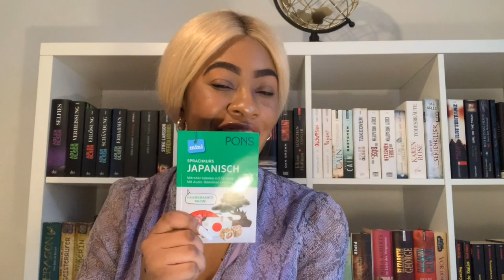GET TO KNOW ME | MISSLEBE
Hey guys! 🤗
I am so excited to share with you my first YouTube-Video!
A couple of weeks ago I asked you guys to 'Ask Me Anything' on Instagram and now I am here answering your questions.
I hope you guys enjoy getting to know me a little bit better. ❤️

xoxo ❤️